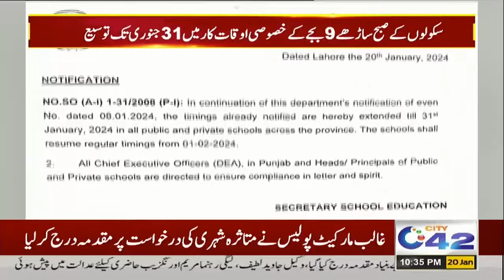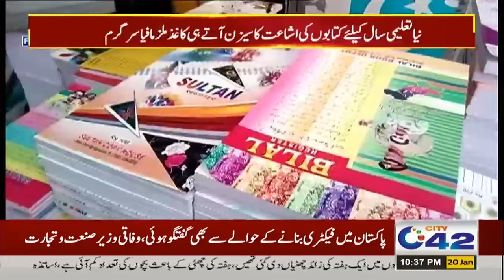Extreme Weather Condition in Lahore | 10PM News Bulletin | 20 Jan 2024 | City 42